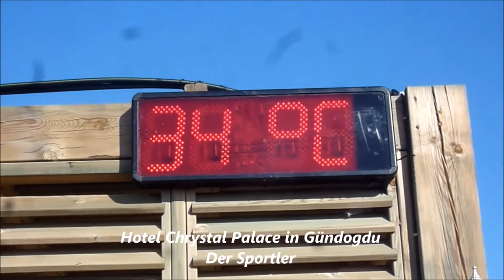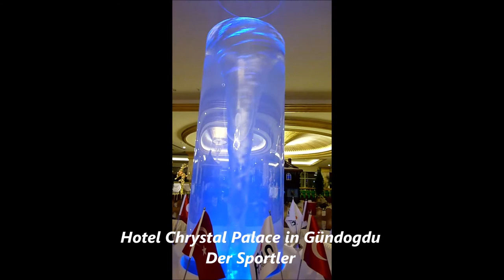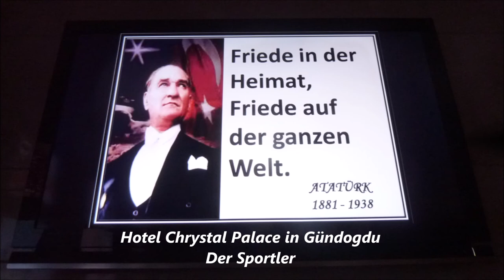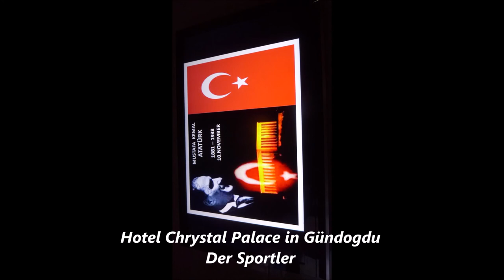Türkei * Side * Evrenseki * Hotel Chrystal Palace in Gündogdu * 21. - 30.11.2012